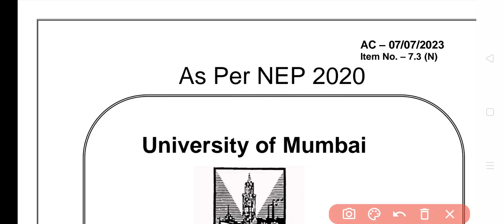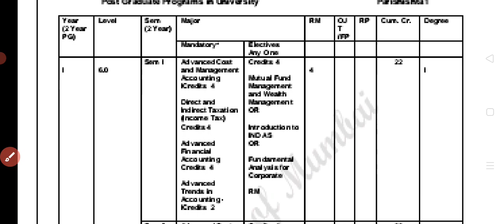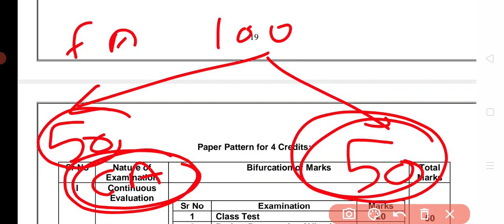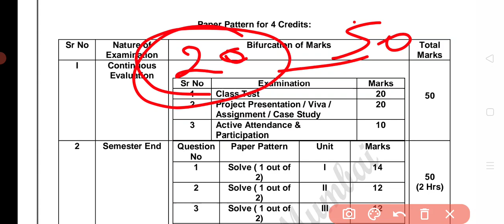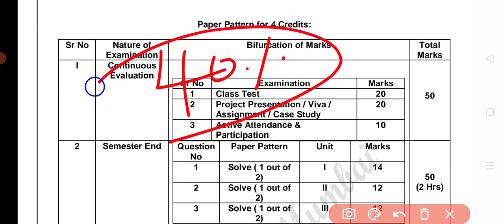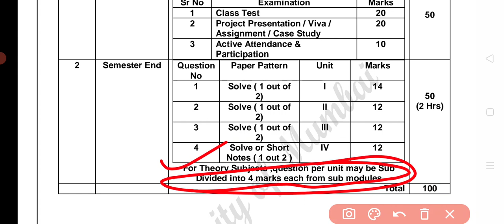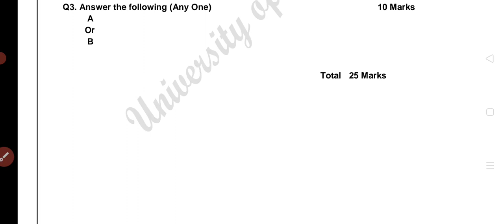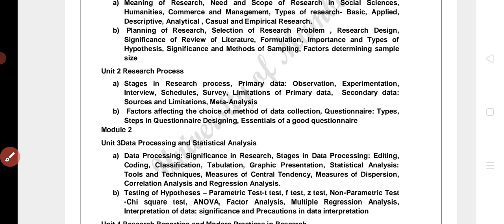New Paper Pattern M.COM As Per New Education Policy || Mumbai University || Atul sir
M.com new paper pattern ass NEP
M.com Exam pattern as per new Education Policy
M.com exam system under New Education Policy
M.COM passing Criteria unde new Education Policy
M.Com ka exam kaise hoga
kab hoga
M.COM Mumbai University under New Education Policy
New Education Policy Full details Mumbai University M.com
New Paper Pattern M.COM Sem -1
New Part Pattern M.COM Sem-2
New Paper Pattern M.COM Sem -3
New Paper Pattern M.COM Sem-4
M.COM Subject Under new education policy Mumbai University
Exam pattern M.Com under New Education Policy

( NET, M.COM, PGDFM)

Mumbai University new education policy kab se applicable hogi
kya Is sal new education policy ke under m.com ka exam hoga
Mumbai University m.com passing criteria
Mumbai University m.com Exam pattern
Mumbai paper patter M.com
Full Detail M.com Mumbai University under New Education Policy 2020